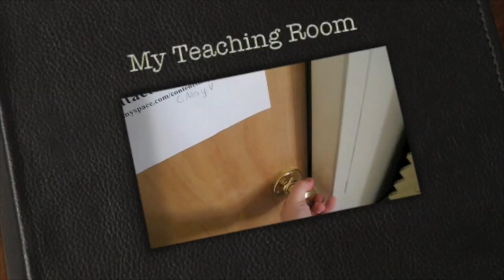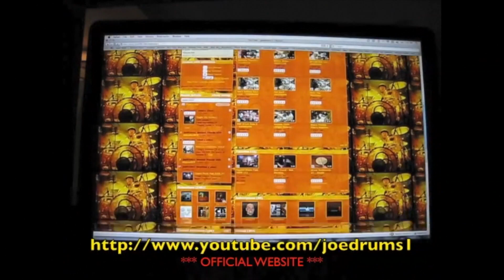All Right Now - Drum Performance - JOEDRUMS2112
The Classic Rock Song:  All Right Now by the FREE. I play the closest version of the drum part on the internet. So if you want to learn it the right way, watch and learn. Keep Rockin'